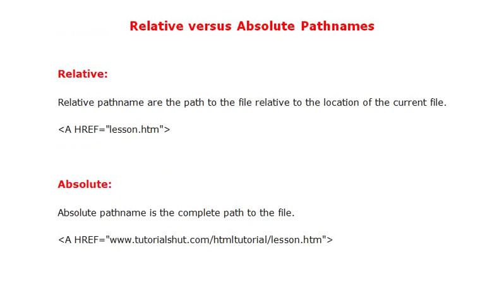Learn HTML Tutorial in Hindi 17 difference between relative and absolute pathname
This video is made for learning about difference between relative and absolute pathname in HTML tutorial Hindi.

Relative Versus Absolute Pathnames
An important point to remember when creating links is to make sure the correct URL is given. In order to provide a link to documents in other directories, the complete path from the current document to the linked document must be indicated. For example, a link to a file called "abc.html" located in the subdirectory "xyz" would be written as:
A HREF="xyz/abc.html" PQR /A
These are called relative links because the path to the file being linked to is specified relative to the location of the current file. The absolute pathname (ie., the complete URL) of the file could also be used, but relative links are more efficient in accessing a server. They also have the advantage of making documents more "portable" -- for instance, several web pages stored in a single folder on a local computer, with relative hyperlinks between each other, could be uploaded to a web server together, where the links would continue to work just as they do within a locally stored copy.
The exception to this is when links are made to websites on other servers the absolute pathway must be given (ie., the complete URL).
Thus the relative pathway for this page is:
A HREF="lesson5.htm"
Whereas the absolute pathway is: